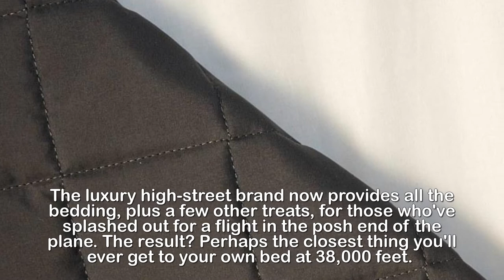Review of BA's new business cla ss with The White Company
Pillow talk: Inside British Airways' dreamy business
class cabin, which now features luxurious bedding,
including a duck-feather duvet, from The White Company.It's time for some pillow talk. British Airways has just begun a brand new partnership with The White Company for its business class experience (called Club World in BA Land) and I'm putting it to the test.